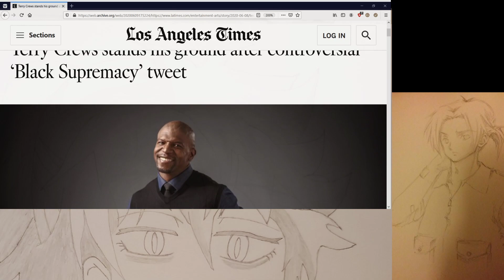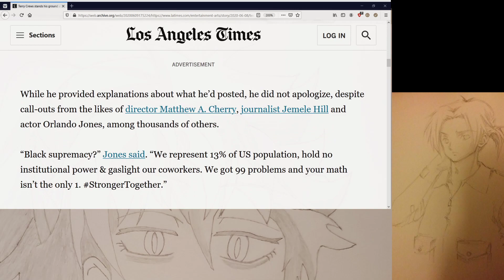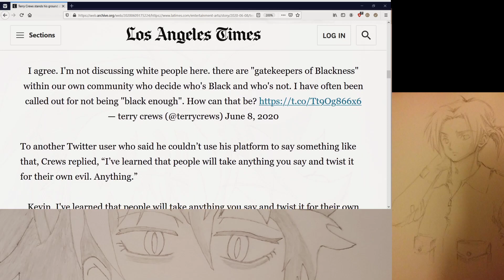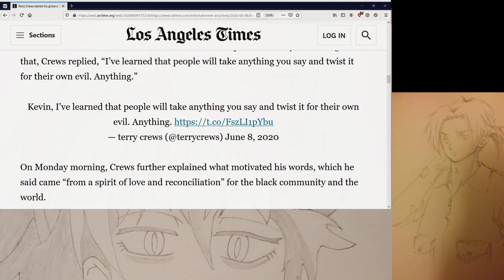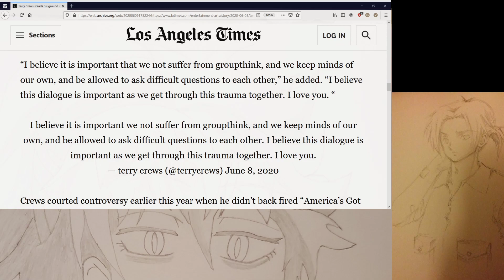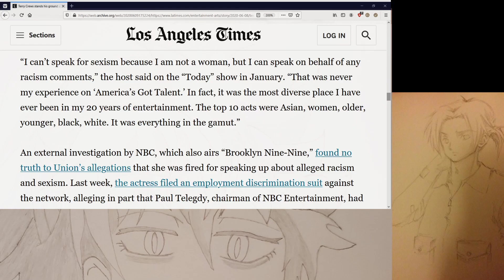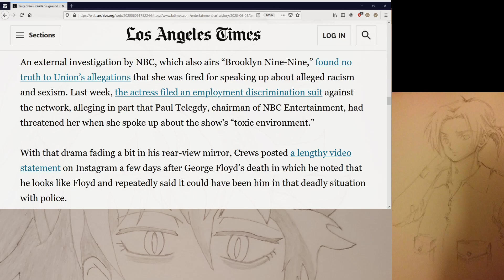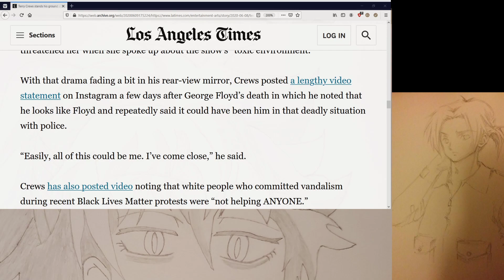Terry Crews Isn't Wrong About "Black Supremacy"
Terry Crews is still one of the most beautiful human beings in the world.